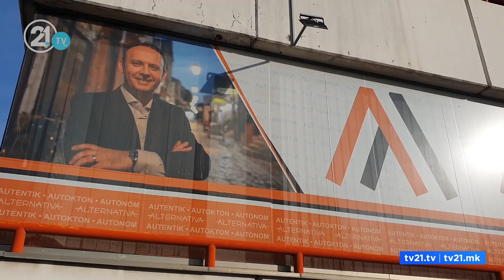Гаши за средбата СДСМ-Самоопределување -„На Ахмети му пречи Албин Курти, а СДСМ има потреба од него“